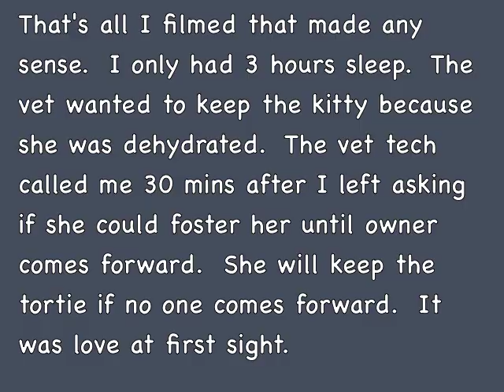Stray Tortie Cat Drama, Jumping on Squirrel and Happy Endings - Daily Life with Feral and Stray Cats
It is another out of whack video because a beautiful stray tortie showed up the night before.  I forgot to adjust my life when SheRa came and had no new plan for strays put in place.  Genji and the dogs are used to strays coming and going but SheRa is not a sharer.  I am brainstorming on how to handle this better in the future.  It is amazing how adding just one cat to your household can change so many things.